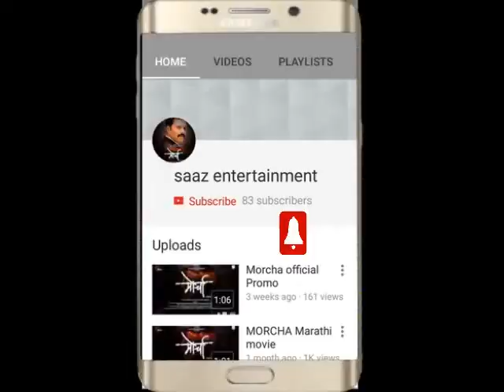SUJAL (GAYATRI VIDYALAY)